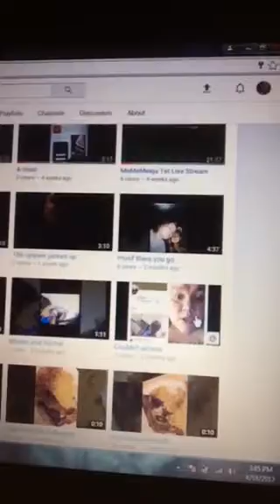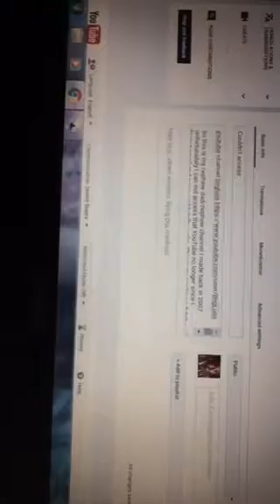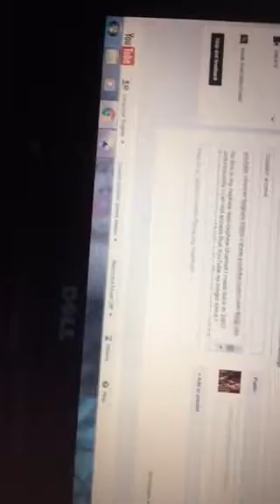Can't access tube account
Bummer I can't access something I made 9 years ago but I didn't steal nor copyright anything this is legit an an a YouTube account I made 9 years ago

About Me::
Hey there im Meme, few little things to know about me.
* born honolulu hi
*dob april 25 1988
* ethnicity hispanic native american white filipino
* piericings & tattoos 23 piericngs 8 tattos

🔴instagram meejaspaz

⚫️kik memebabii005

⚫️younow memekjoycemeeja

🔴live.me memekjoycemeeja

⚫️liveraise memekjoycemeeja